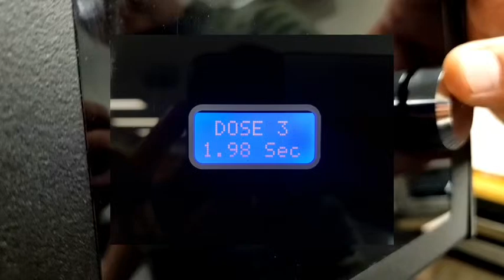우츠5 자동그라인더 초간단 사용법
안녕하세요
한국의 기술력으로 만들어낸
가성비 좋은 자동그라인더 소개합니다!
현재 리에스프레소 커피학원 송파동에 설치되어있습니다!
제작:(주)글로벌씨엠에스
모델명:  Wootz5 우츠5
그 외 자세한 문의는 댓글이나 전화문의 주세요^^
감사합니다~